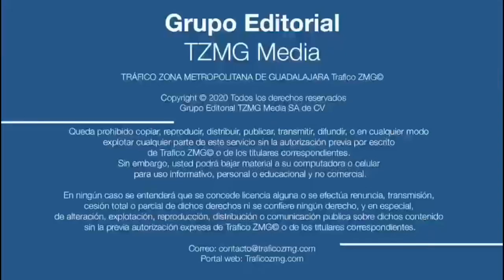Muere un hombre arrollado por el tren en los patios de maniobras, se cree era un migrante